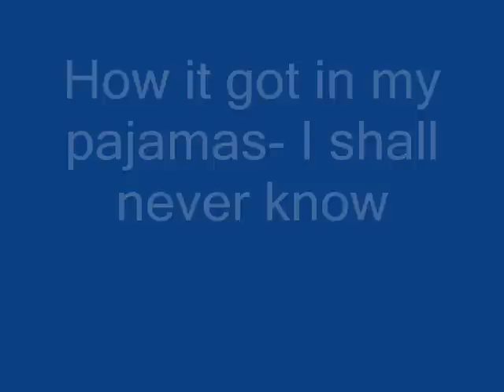Invader Zelda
This brainchild was born as my brother (bleebeebee) and I were thinking of new Youtube Poop Ideas. I came up with the "Can Any moron do this?" part near the end, and that started a whole series of zelda/zim crossovers.
I'm not calling this a youtube poop because I don't really consider it much of one, even though there are similarities.